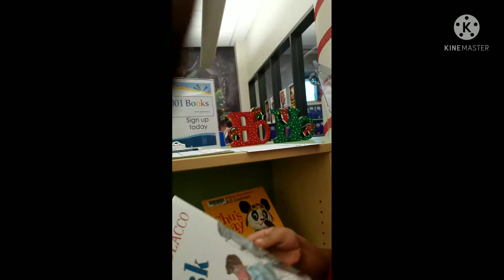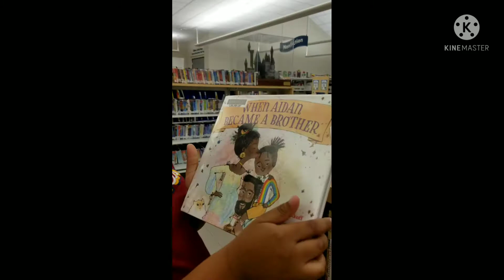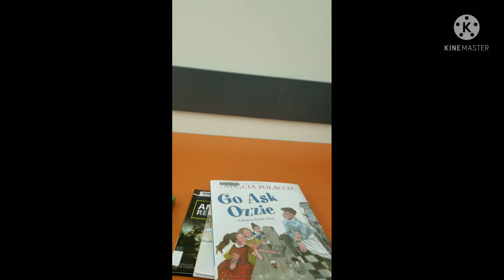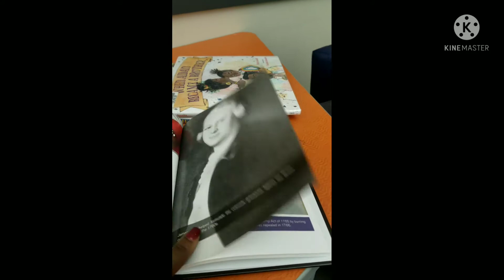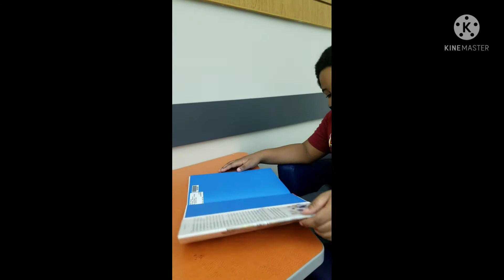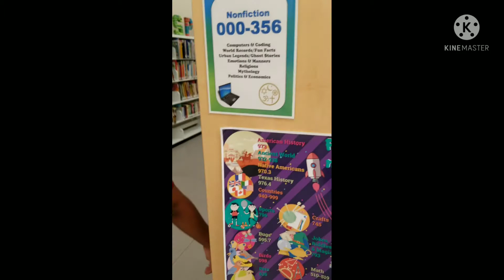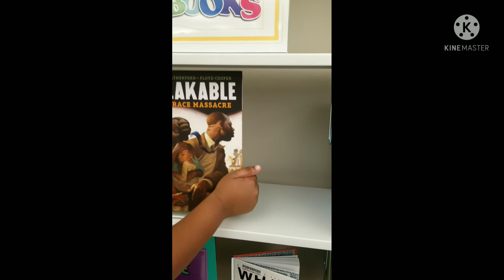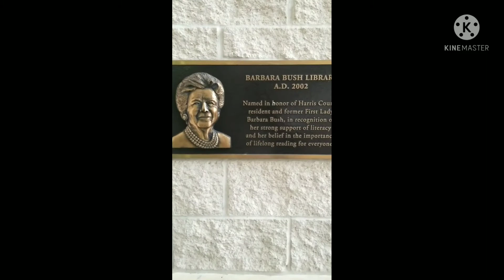Back in the US| Trip to Barbara Bush Library 📖📚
So we are back in the United States but learning doesn't stop no matter where we are❗📚📖👍💪
There are so many things you can participate in that is FREE at your local libraries so check them out.